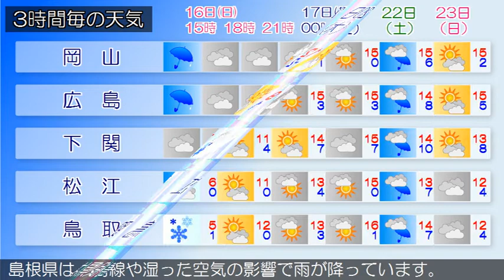2020/02/16 中国地方の天気予報 昼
南部では、１６日昼過ぎから強風や高波に注意してください。広島県は、中国地方は、前線や湿った空気の影響で雨が降っています。岡山県は、前線や湿った空気の影響で雨が降っています。山口県は、低気圧や前線の影響により、概ね雨となっています鳥取県は、前線や湿った空気の影響で雨が降っています。島根県は、前線や湿った空気の影響で雨が降っています。